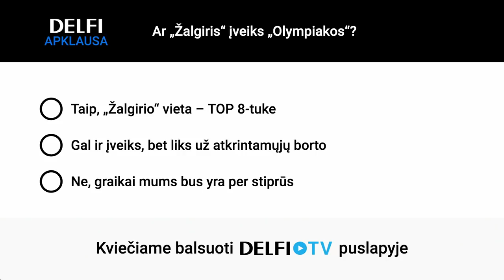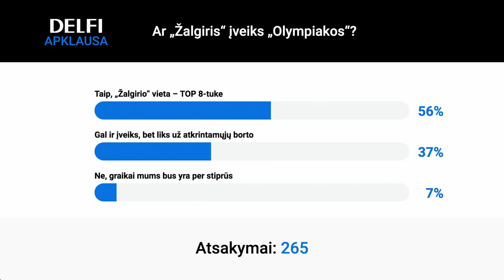Krepšinio zona. Galimai lemiamas sezono mūšis Pirėjuje: epinė „Žalgirio“ ir „Olympiakos" kova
Penktadienį 14 val. DELFI TV laidos „Krepšinio zona“ svečias – Šiaulių „Šiaulių“ klubo direktorius Mindaugas Žukauskas. Pokalbis su juo ir Vaidu Čeponiu – apie mūšį Pirėjuje, kuris lems, ar Kauno „Žalgiris“ išsaugos paskutinę savo gyvybę šių metų Eurolygoje. Laidos vedėjas – Gediminas Inčiūra.